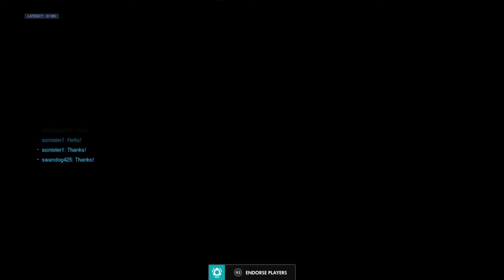Buffed Fan the Hammer = Hatemail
Shadoz got hit with the triple fan the hammer, making him tonight's biggest loser.